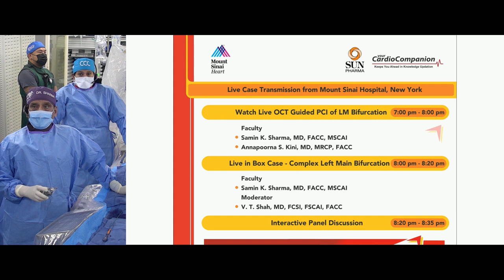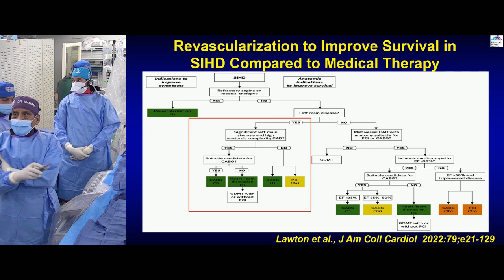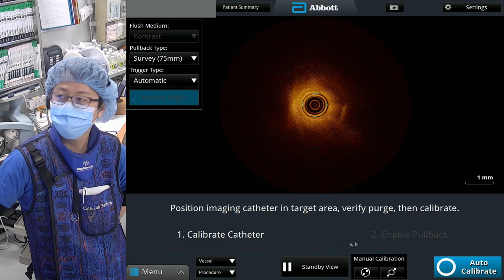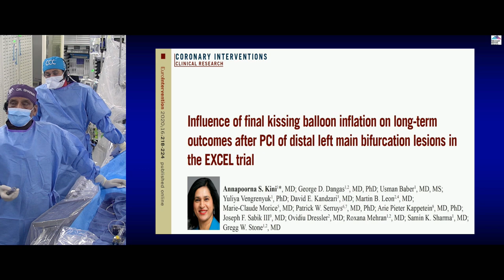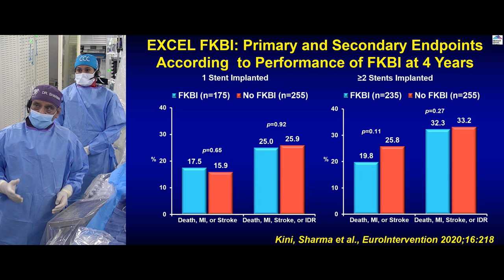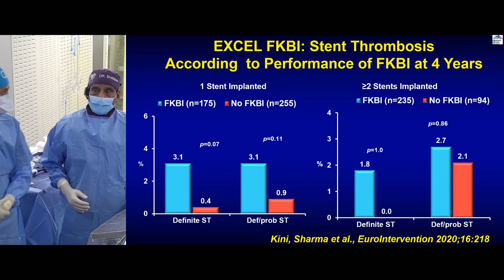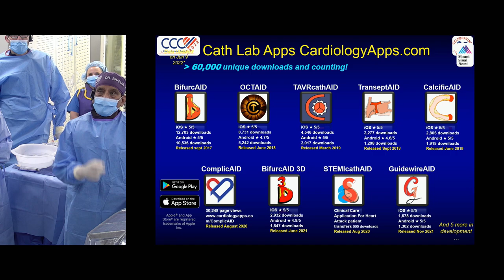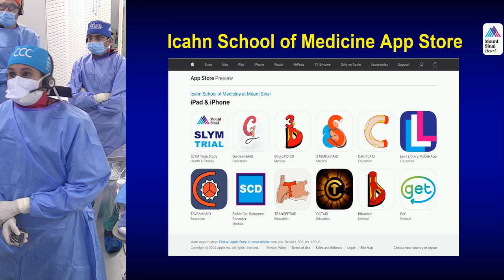Live Relay: Sun Pharma - July 2022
Case & Plan: 64 year old presented with new onset CCS class I angina and CTA revealing LM and RCA lesions.No prior CAD history or symptoms. LVEF 60% by echo. Cardiac cath on June 7th 2022 revealed 80% dLM bifurcation with non-obstructive RCA, Syntax score 22 and LVEF 60%. Planned for OCT guided PCI of distal LM bifurcation lesion using single-stent crossover technique